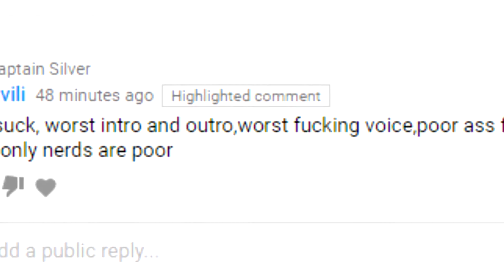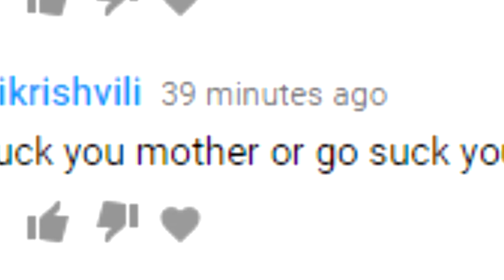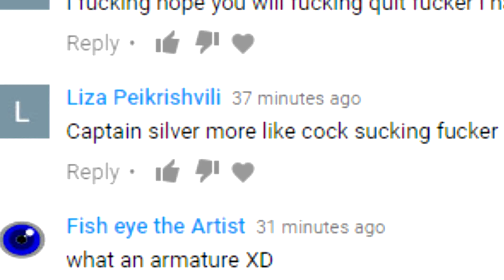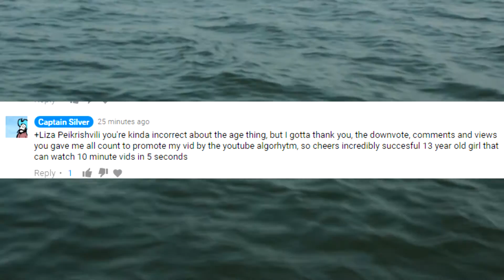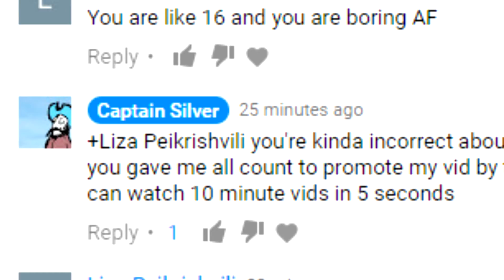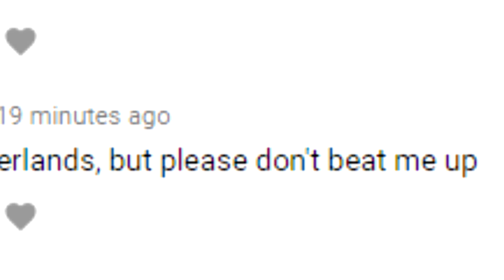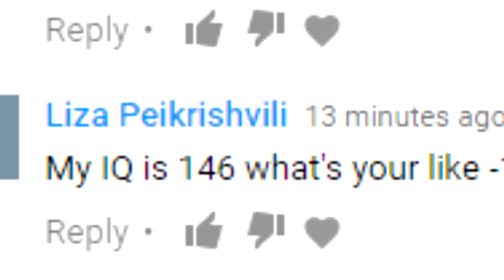The Best Troll On My Channel So Far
Video's will from now be uploaded monday and friday 5pm new york time!

This was one funny ass dude
these videos are prerecorded so could take a while before send in fanartgets featured.

as I said in the vid, it was made 4 february

My twitter (for if you want to send in fan art/want to receive some updates/news about the channel/see me bash Splastic)
Don't mind me writing down some shit to actually get some views on this video. Nothing personal, but it gotta be done, and It's obviously not my opinion, my opinion is in the video and the comments.

best troll 2017
funniest troll 2017
the best troll on youtube
the best troll so far